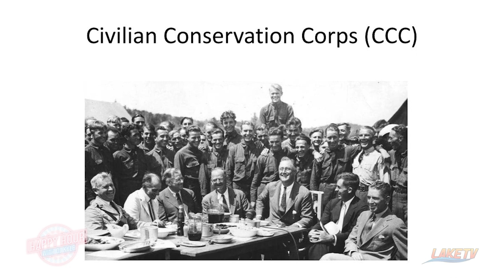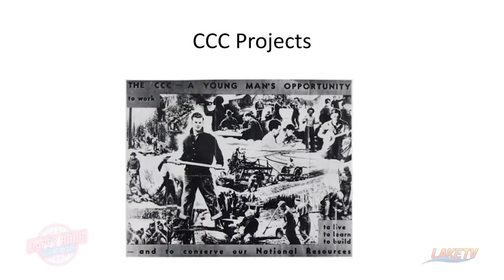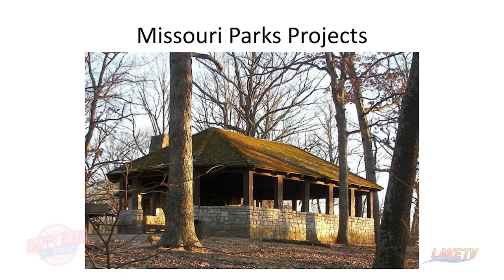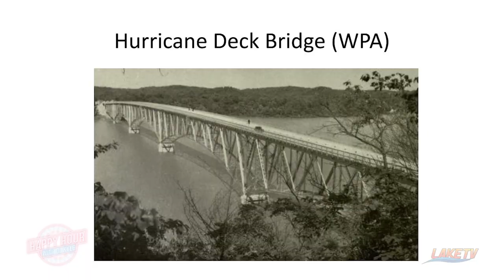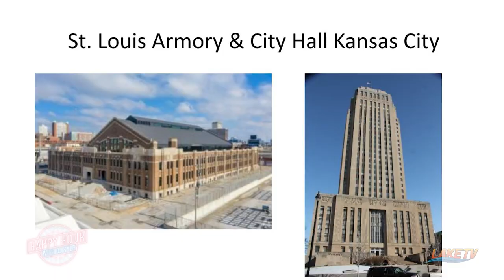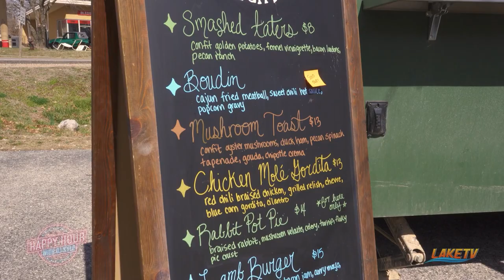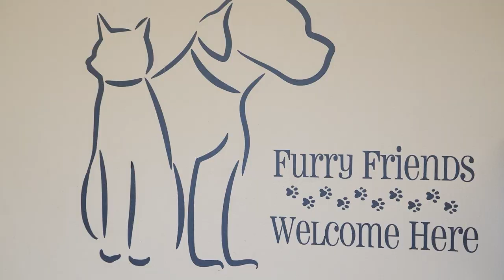Missouri History, Tacos, and More | Happy Hour EP 35